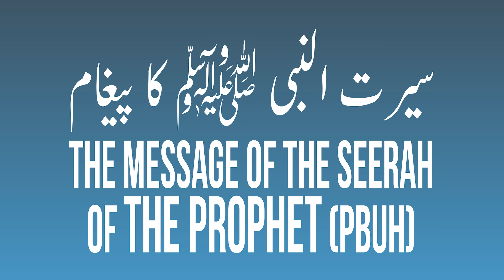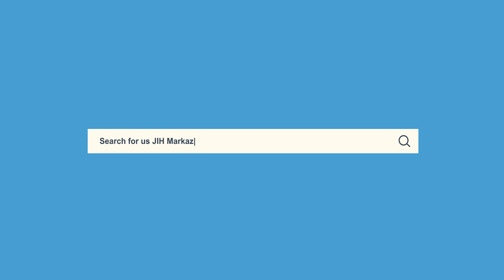Khutba-e-Juma || THE MESSAGE OF THE SEERAH OF THE PROPHET (pbuh) || Syed Mohiuddin Shakir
Khutba-e-Juma on "THE MESSAGE OF THE SEERAH OF THE PROPHET (pbuh) - سیرت النبی ﷺ کا پیغام" Syed Mohiuddin Shakir, National Secretary, Jamaat-e-Islami Hind, at Masjid Ishaat-e-Islam, Markaz, Jamaat-e-Islami Hind, New Delhi.

Date - 24/06/2022